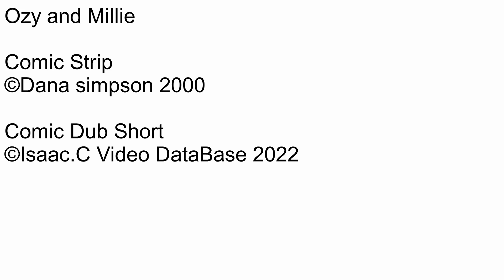Ozy and millie Comic dub Short Ep512 His dad is big in the party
Number: 512
Name: His dad is big in the party
Date this comic strip was created: September 07, 2000
Rated: 4+